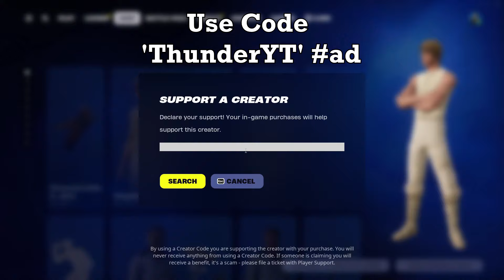High Elimination Solo vs Squads Wins (Fortnite Chapter 5 Season 2 Full Gameplay)